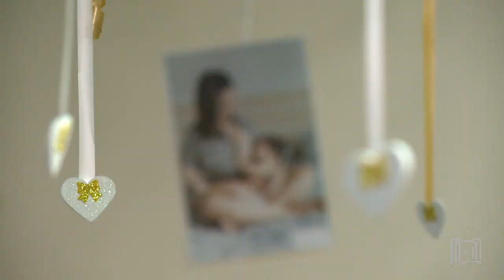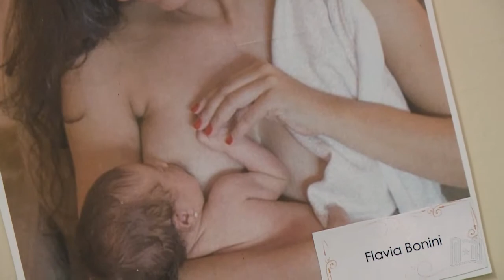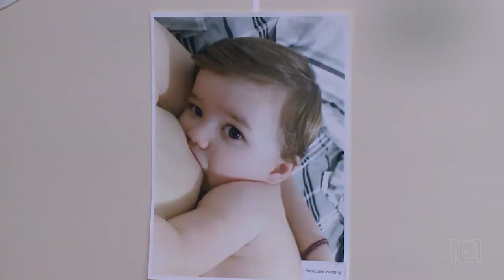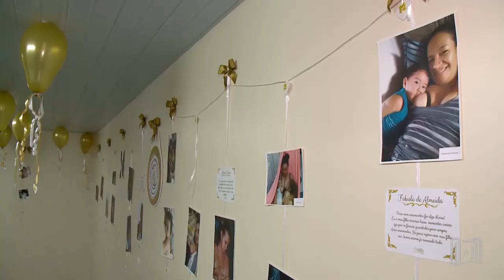EXPOSIÇÃO COM FOTOS DE SERVIDORAS INCENTIVA ALEITAMENTO MATERNO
Em alusão ao “Agosto Dourado”, mês de incentivo ao aleitamento materno, uma exposição fotográfica está sendo realizada no Hospital Materno Infantil Nossa Senhora de Nazareth (HMINSN). As fotos das servidoras mostram a importância de amamentar.